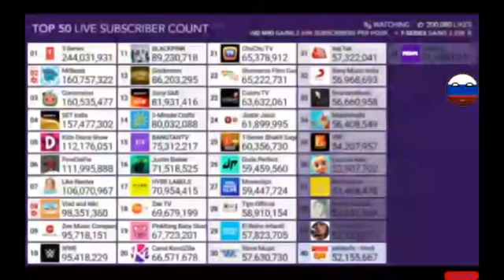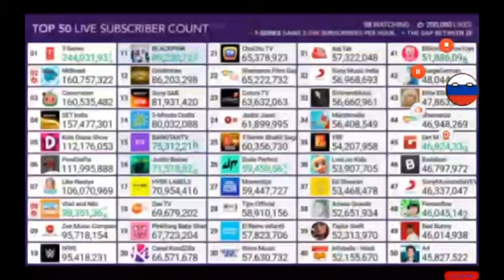SET India Yes Profile Pictures Created by MDM pt477 (Changed of Thumbnail)